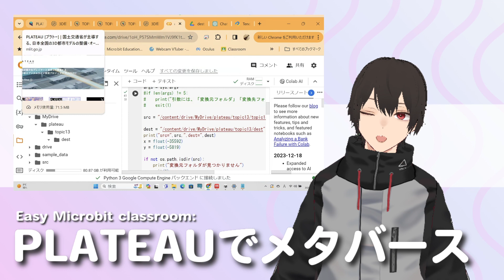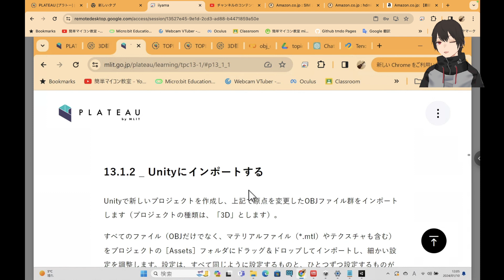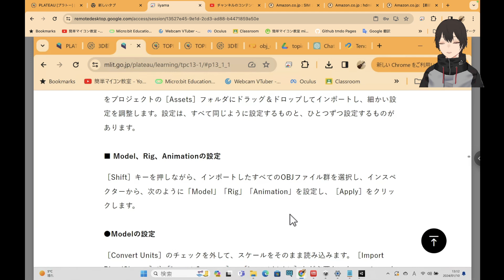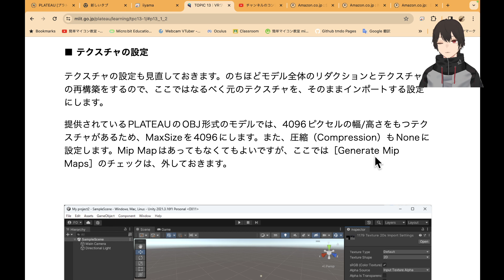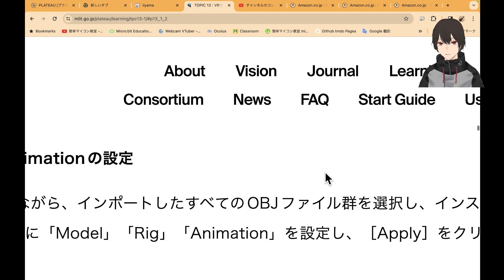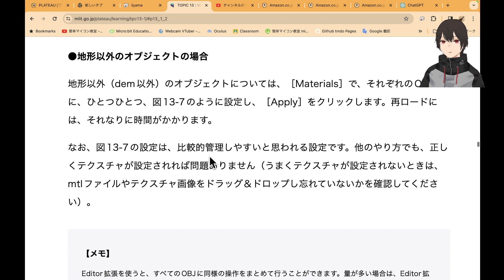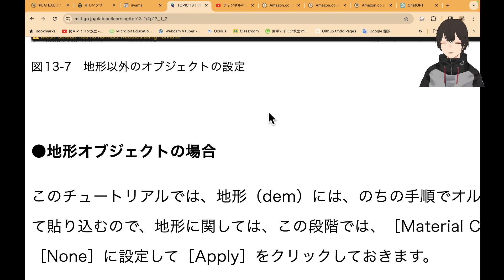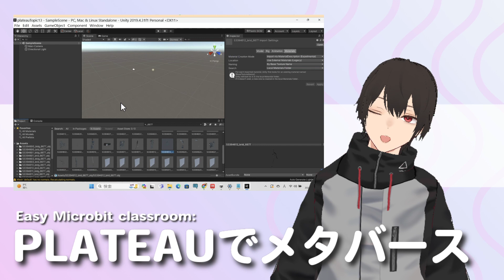「Plateau SDK for Unity Ver2.3.0」UnityにOBJファイルを作る⑤：PLATEAUをUnityで使う⑬ 第1439回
このシリーズは、国土交通省が運営するPLATEAUというサイトを通してメタバースを勉強しています。

今日は、先週作ったデータをUnityに読み込み始めます。

かなり地味な作業がつづきます。

今日、一回では終わりませんでした。

明日も続けて作業します。

◎テキスト
TOPIC 13｜VRワールドをつくるためのプラットフォームでの利用 [1/3]｜Unityを使ったVRデータの作成

■閲覧サイト
１）PLATEAU SDK for Unity v2.3.0

◎テキストTOPIC 17｜PLATEAU SDKでの活用[1/2]｜
PLATEAU SDK for Unityを活用する

13) CityGMLから各種データ形式へのコンバート[2/2]｜FME Desktopの機能と基本的な使い方

12）CityGMLから各種データ形式へのコンバート[1/2]｜FME Desktopの機能と基本的な使い方

８）クラス図の書き方とは。初心者にもわかりやすく解説